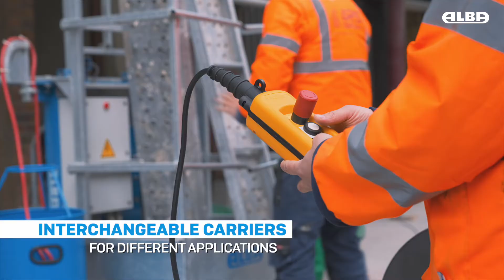MATERIAL HOIST FOR SCAFFOLDING MC 250 - ALBA MACREL GROUP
The MC 250 model is compatible with all brands of multidirectional scaffolding on the market. It can be equipped with different interchangeable carriers, depending on the type of loads to be lifted or the needs of the work. It requires minimal maintenance and is quick and easy to assemble. It reaches 70 m in height and has a maximum load capacity of 250 kg. By means of a rack and pinion system, this hoist only for goods climbs the ladder mast; the necessary sections will be mounted depending on the height.

This project has been financed by “Diputación Foral de Bizkaia” within the “Programa de Reactivación Inteligente 2021”.